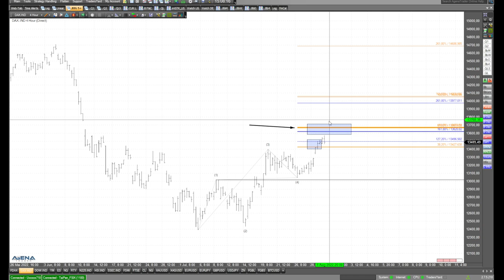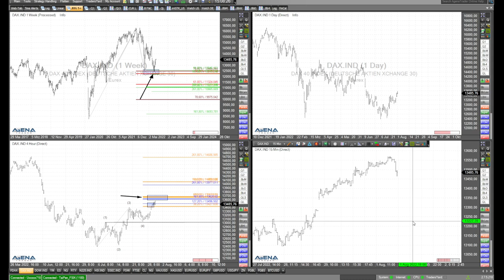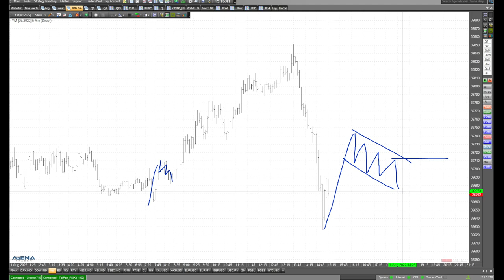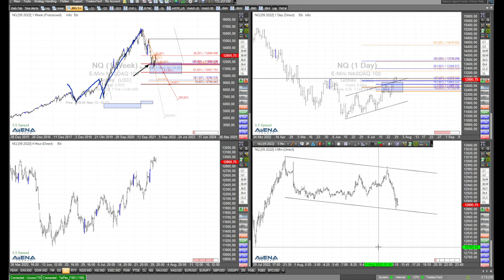Kurzfristiges Abwärtsszenario im Dax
Im folgenden Video bespreche ich ein kurzfristiges Abwärtsszenario für den Dax. Es ist keine Prognose, sondern ein Szenario!